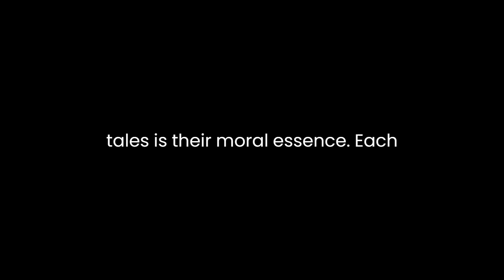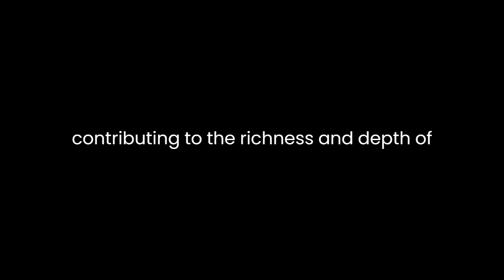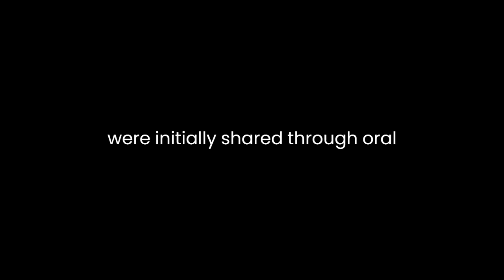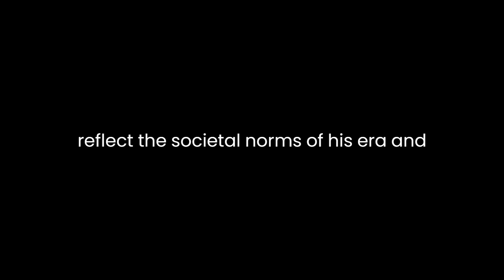"Perrault's Fairy Tales" By Charles Perrault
"Perrault's Fairy Tales" by Charles Perrault is a collection of timeless stories that have shaped the landscape of fairy tales and children's literature for centuries. Comprised of well-known classics such as "Cinderella," "Little Red Riding Hood," "Sleeping Beauty," and "Bluebeard," this anthology remains a foundational cornerstone in Western literary tradition.One of the remarkable aspects of Perrault's tales lies in their enduring relevance and universal appeal. Despite originating in the late 17th century, these narratives continue to captivate audiences of all ages and cultures. Perrault's masterful storytelling transcends time, illustrating the fundamental truths and moral lessons that resonate across generations.Central to Perrault's tales is their moral essence. Each story is imbued with a moral lesson, often delivered at the tale's conclusion, reinforcing societal values and ethical principles. "Cinderella," for instance, emphasizes the virtues of kindness, resilience, and the triumph of good over adversity. Meanwhile, "Little Red Riding Hood" warns against the dangers of naivety and the importance of vigilance. These morals, while presented in a fairy tale setting, offer valuable guidance that remains pertinent in contemporary society.Furthermore, Perrault's storytelling prowess lies in his ability to craft vivid and engaging characters. From the oppressed yet resilient Cinderella to the cunning and deceptive wolf in "Little Red Riding Hood," each character is meticulously developed, contributing to the richness and depth of the narratives. The protagonists often embody relatable human traits, allowing readers to connect with their struggles and aspirations, fostering a deeper emotional investment in the stories.Perrault's narrative style is characterized by its simplicity and elegance. His clear and straightforward prose enables accessibility for readers of varying ages and backgrounds. The tales are crafted with a rhythmic and poetic quality, contributing to their oral tradition roots, as these stories were initially shared through oral storytelling before being transcribed.Moreover, the cultural significance of Perrault's fairy tales cannot be overstated. These stories have become ingrained in popular culture, serving as source material for countless adaptations in literature, theater, film, and other forms of media. They have inspired reimaginations, reinterpretations, and adaptations that continue to breathe new life into these classic narratives, ensuring their enduring legacy.While Perrault's tales are celebrated for their enchanting qualities, some critics have highlighted their perceived conformity to traditional gender roles and societal norms prevalent during the time of their creation. Female characters, in particular, often conform to conventional expectations of passivity and beauty, which might be seen as restrictive by modern standards. However, others argue that Perrault's tales, when viewed in their historical context, reflect the societal norms of his era and still offer opportunities for contemporary reinterpretation and discussion.In conclusion, Charles Perrault's "Fairy Tales" remain an indispensable part of literary heritage, cherished for their timeless morals, memorable characters, and enduring storytelling. Their ability to entertain, educate, and resonate with audiences across centuries solidifies their place as literary treasures that continue to enchant and inspire generations worldwide.